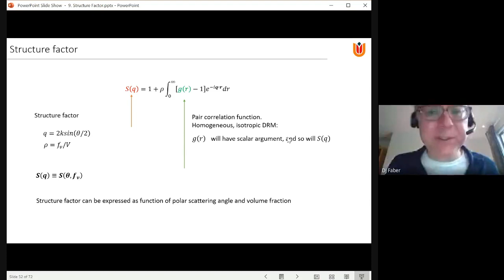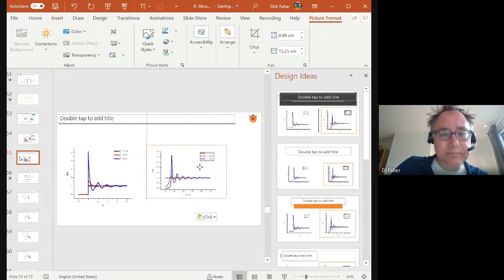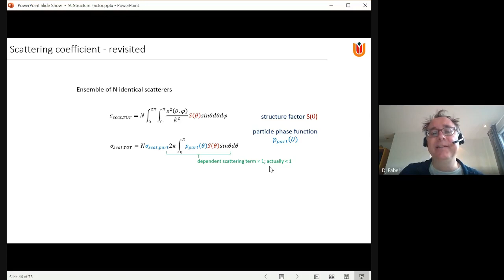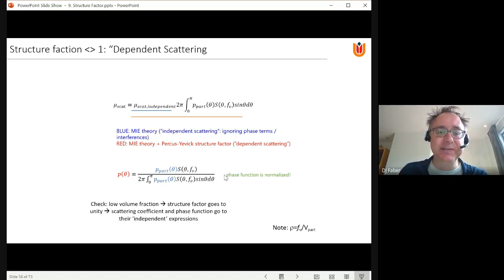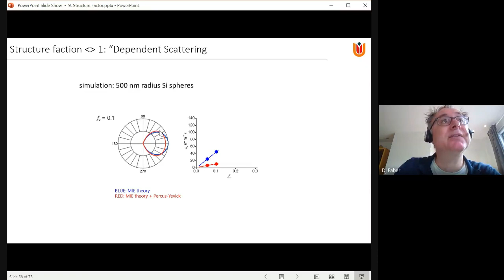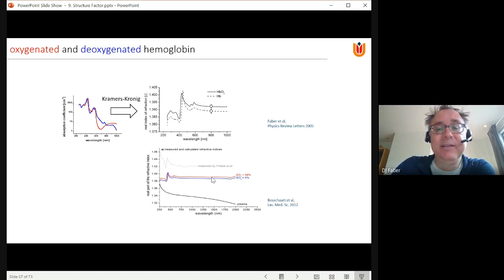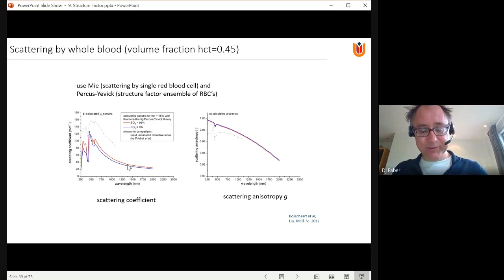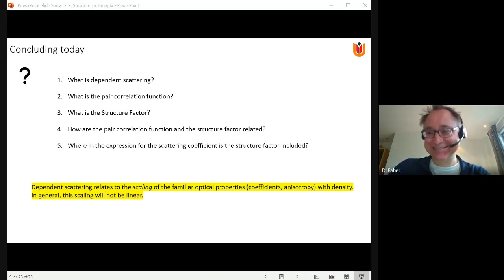LTI L9 DJF Part 3 2020 10 01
LTI 2020 Lecture 9: Structure Factors (DJF) Part 3